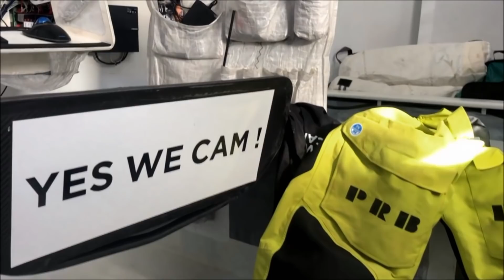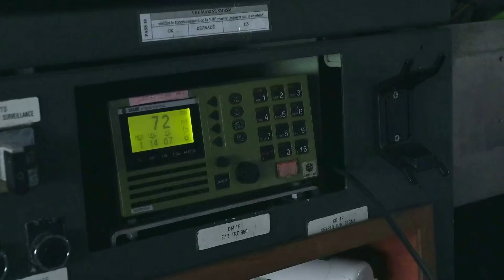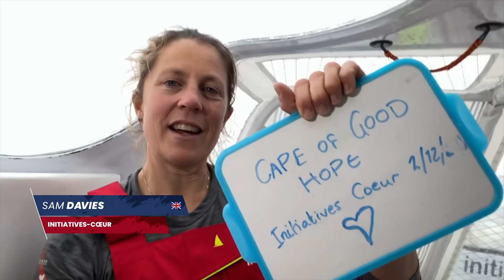#05 - Weekly Recap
[Weekly Recap #05]
Relive the fifth week of the VG2020 in 26 minutes!